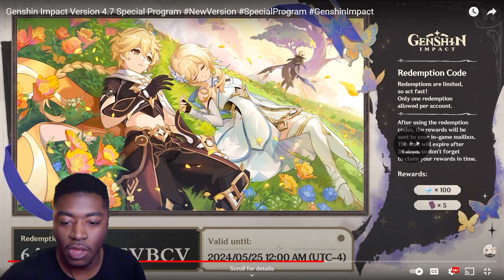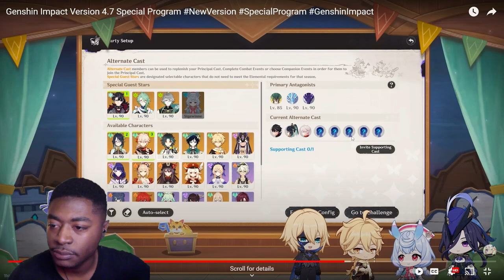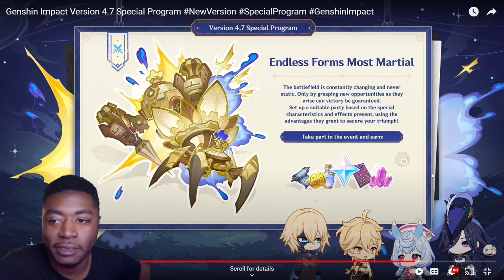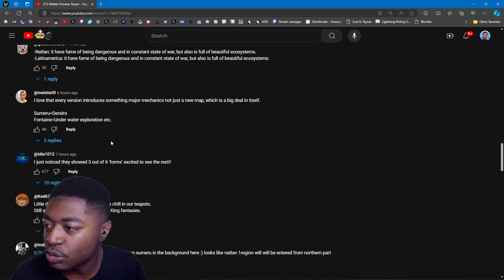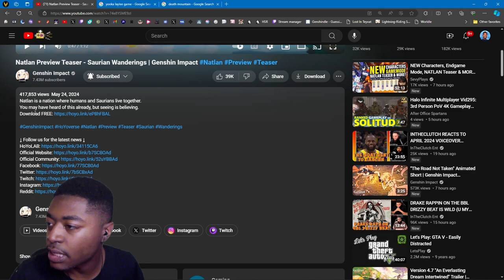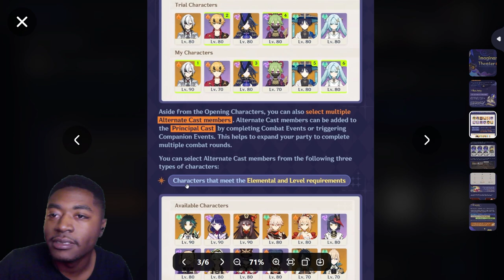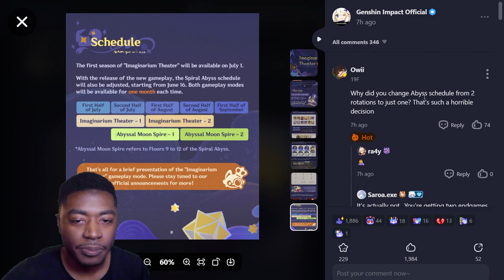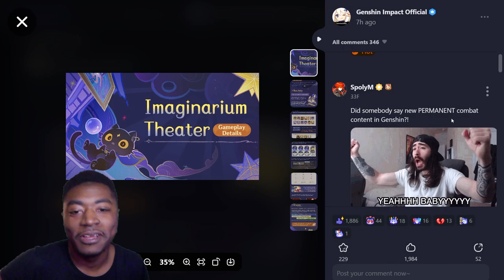New EndGame!? Full 4.7 Livestream Reaction